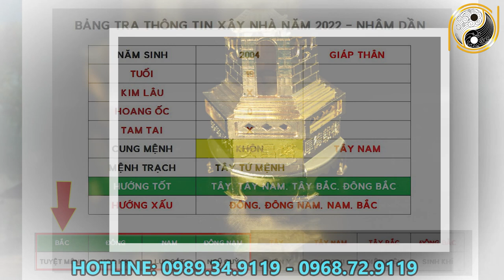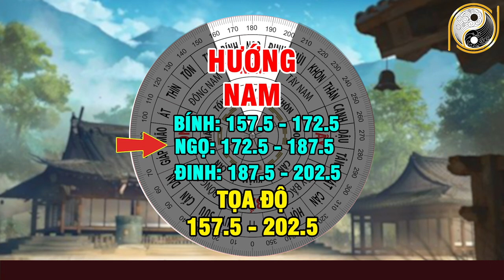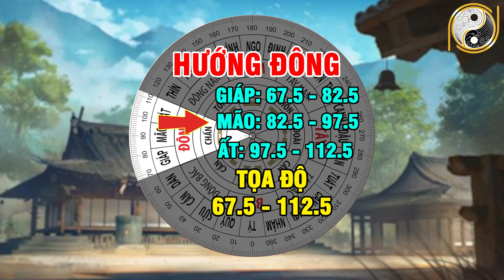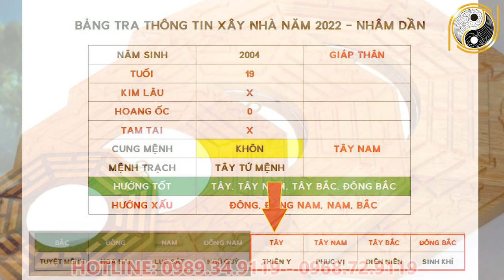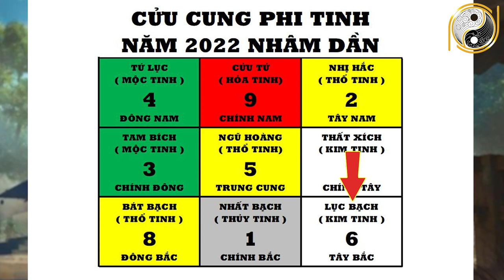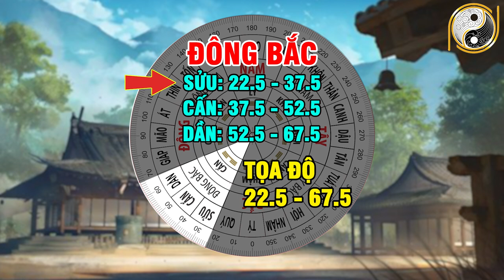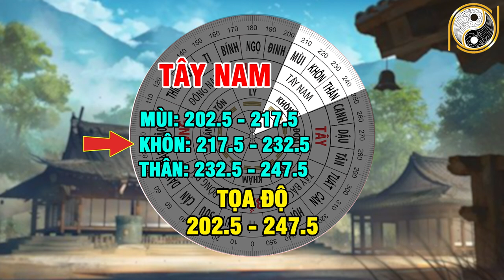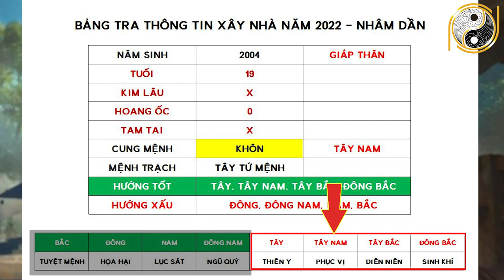Xem Tuổi Đẹp Làm Nhà Năm 2022 Cho Tuổi GIÁP THÂN 2004 Được Lộc Trời Cho Giàu Sang Phú Quý Trọn Đời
01. Linh phù giải hạn
02. Hồ lô hóa giải Ngũ Hoàng
03. Mai Hoa Phú Quý
04. Gương bát quái tinh cầu
05. Kim bài thái tuế 2023
06. Vòng tam hợp Dần Ngọ Tuất
07. Vòng tam hợp Thân Tý Thìn
08. Vòng tam hợp Hợi Mão Mùi
09. Vòng Tam Hợp Tỵ Dậu Sửu
10. Bát bảo tâm kinh
11. Minh Quang pháp bảo cầu
12. Minh Quang pháp bảo lục giác
13. Tỳ Hưu Lộc Tài (Đồng)
14. Tỳ Hưu Khai Vận ( Bạch Ngọc)
15. Bách Niên Tụ Tài ( tụ tài lộc)
16. Song long ngọc ấn ( ấn thăng quan)
17. Kim bài ngũ Lộ Thần Tài
18. Hồ lô bình an ( treo xe)
19. Móc khóa văn xương
20. Ống bút văn xương gỗ đào
21. Bút văn xương gỗ đào
22. Bút văn xương gỗ đào nhỏ
23. Hoa mai kim tiền ( mạ vàng )
24. Các vật phẩm phong thủy khác Xem Tuổi Đẹp Làm Nhà Năm 2022 Cho Tuổi GIÁP THÂN 2004 Được Lộc Trời Cho Giàu Sang Phú Quý Trọn Đời